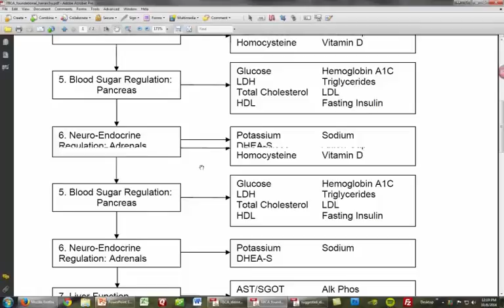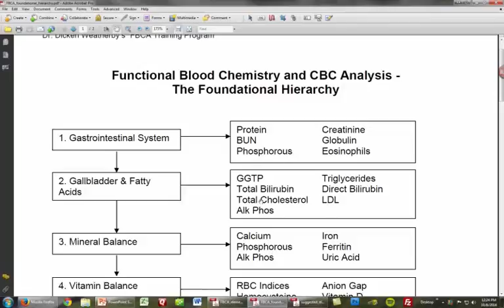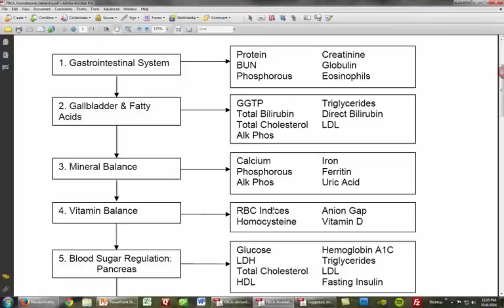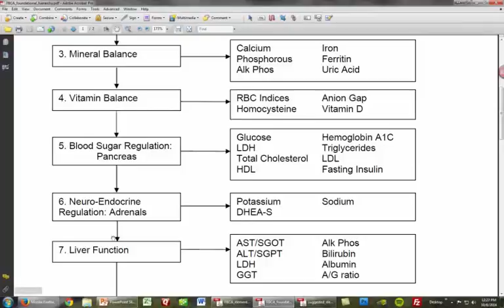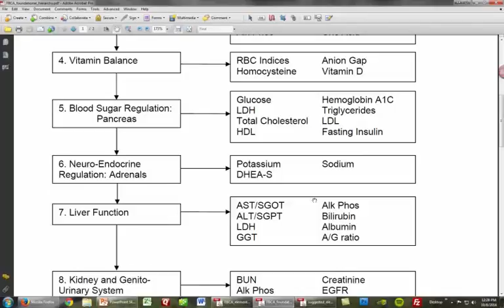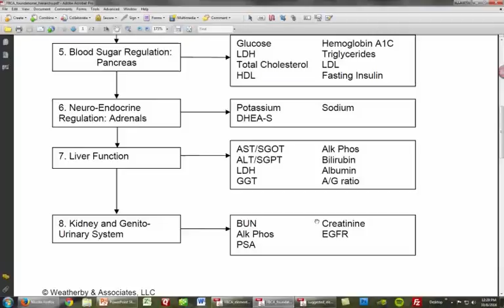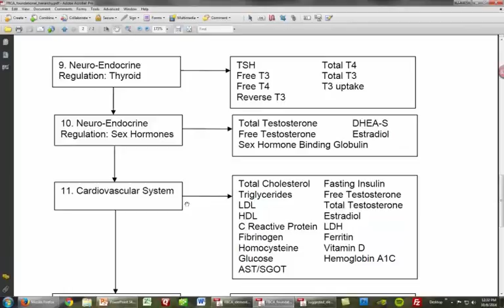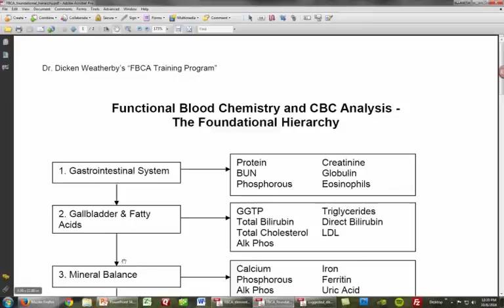The Functional Hierarchy - Organizing Your Functional Blood Chemistry Analysis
In this video Dr. Dicken Weatherby shares his Functional Hierarchy with you.
This video shows you how Dr. Weatherby approaches the functional analysis of his blood tests using this naturopathically oriented method.
To get trained in Dr. Weatherby's Functional Blood Chemistry Method please